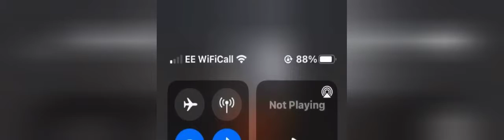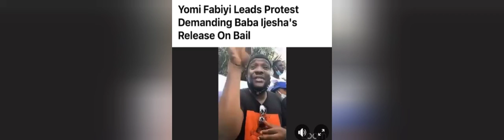Yomi Fabiyi and Iyabo Ojo palaver